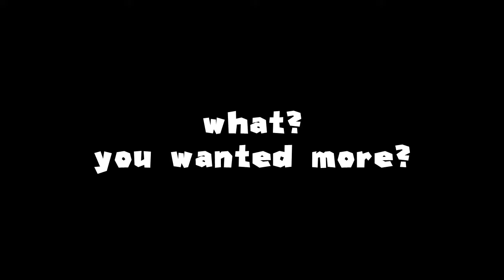YTP: How the Binch stole shitmas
WANNA SPRITE CRANBERRY